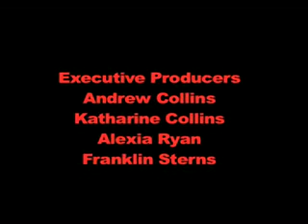John McCain's Top 10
The top 10 reasons John McCain should be president